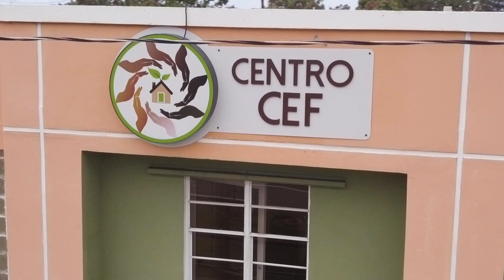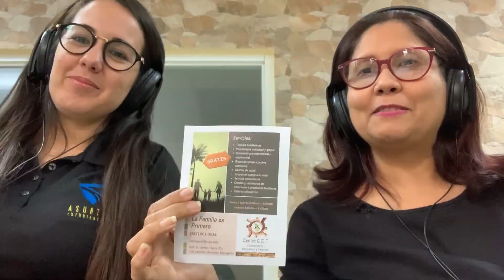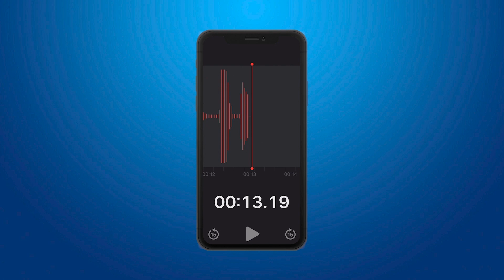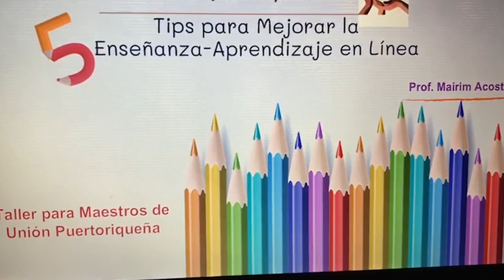Abril 10 - Liberando corazones confinados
En Puerto Rico, los adventistas han creado un espacio donde todos son bienvenidos. Se inauguró un Centro Urbano de Influencia para ayudar a las personas a dar prioridad a la comunidad, la educación y la familia.